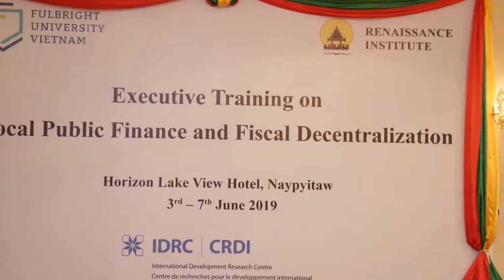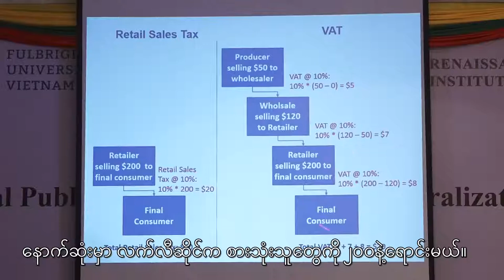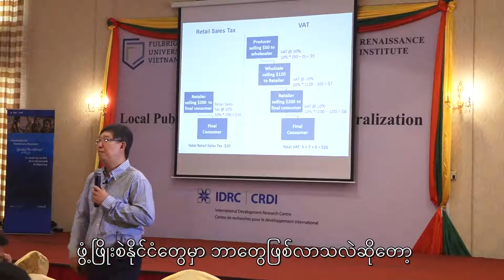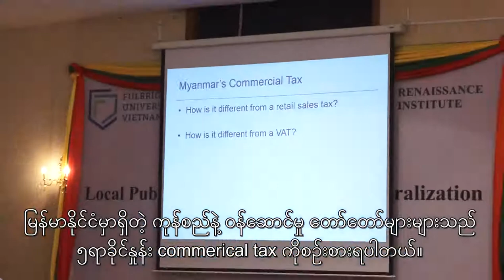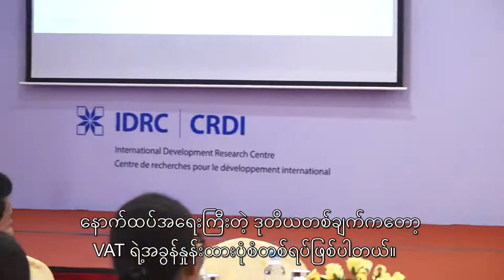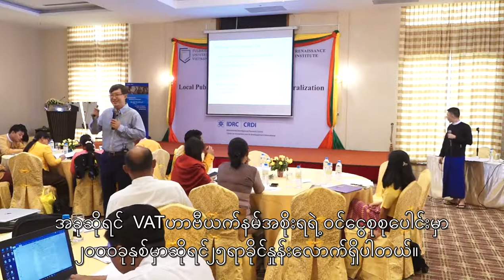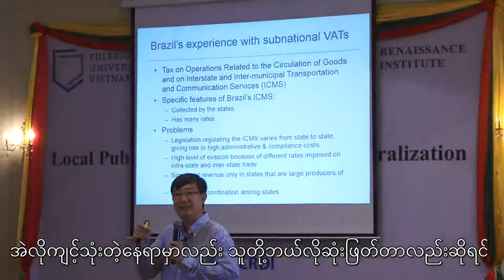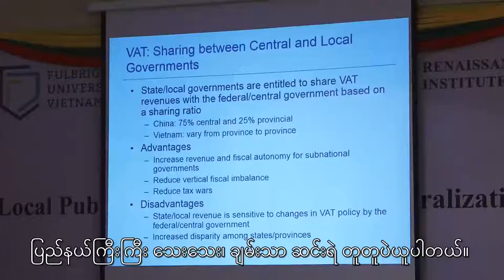Local Revenue General Consumption Tax